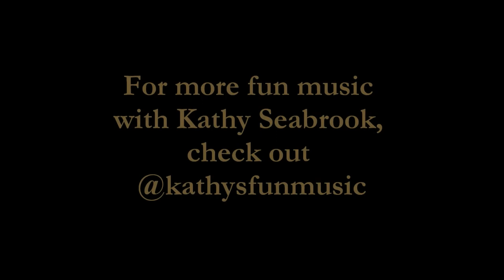Seaside Sounds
Get ready to make and use your own ocean drum…
Here’s our second exciting music session by Kathys Fun Music – Seaside Sounds